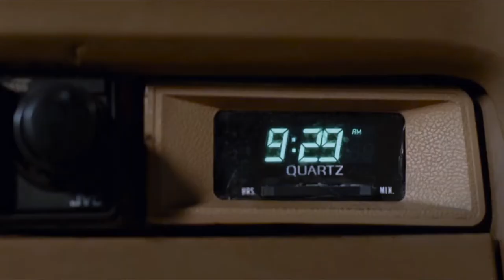Sue Wanjiru in 18 HOURS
Sue Wanjiru is Sabina in 18 HOURS, the dedicated partner of the casualty.

Watch her performance in the film which is currently in cinemas.